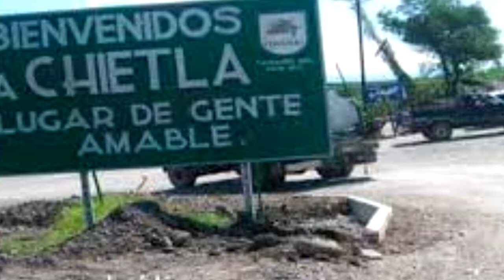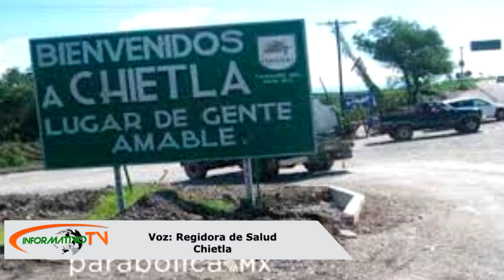Realizan jornadas de descacharrizacion en Chietla